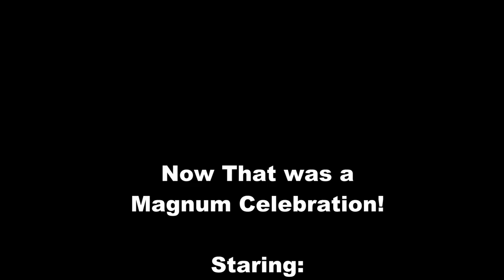TechDiveTV Commercial Commentary Episode 158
What do you do after a great night's sleep?  Do you acknowledge it in any way?  Well this woman has a unique way of letting everyone she encounters know about it.